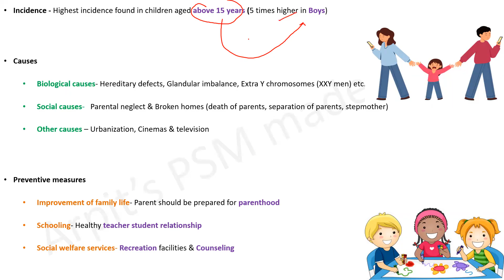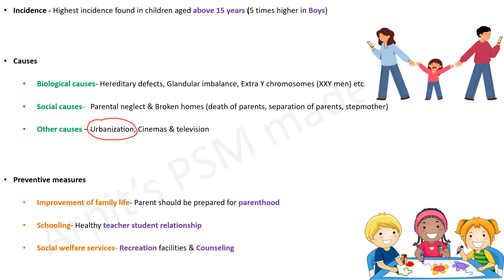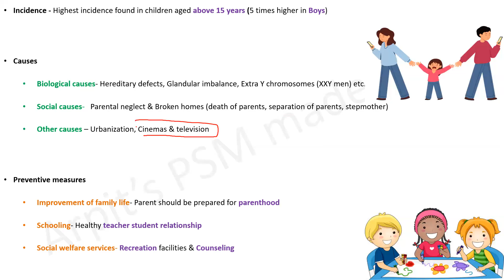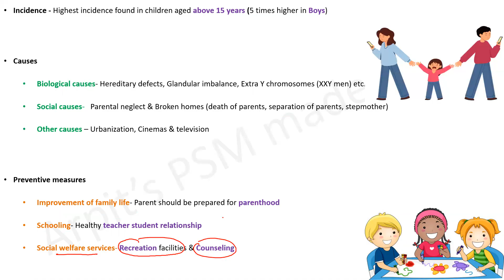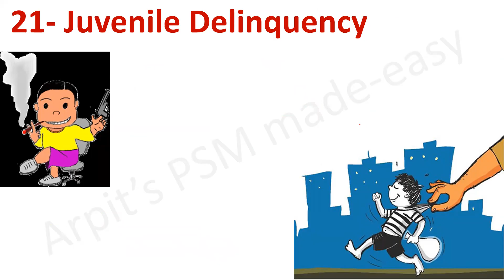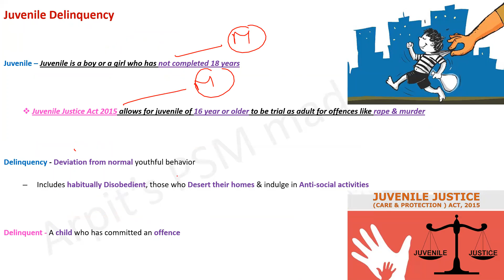Juvenile Delinquency | PSM lecture | Community Medicine lecture | PSM made easy | PSM rapid revision